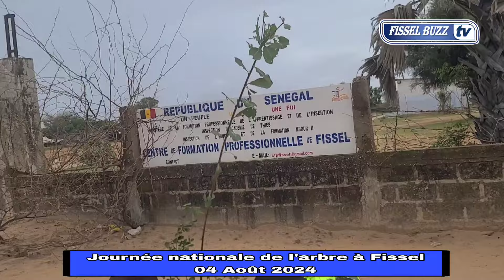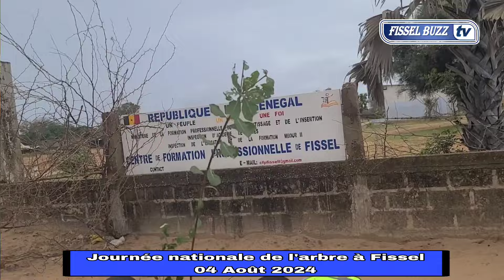Incroyable !!! Fissel, la journée nationale de l'arbre est massivement répondu par la jeunesse